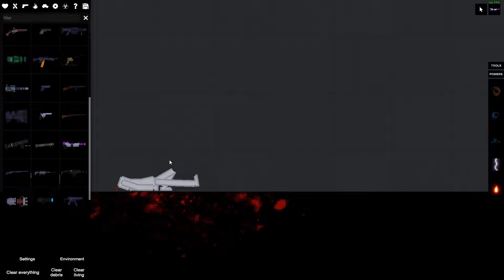Random Game Clips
lazyily edited them together to clear hdd space